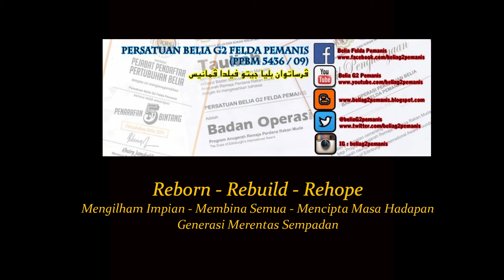[1,281] Program Pembangunan Inovasi Sains SMK Palong Timur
PROGRAM PEMBANGUNAN INOVASI SAINS SMK PALONG TIMUR

Ahad, 1 Mac 2020 | SMK Palong Timur | 11.00 pagi - 02.30 petang

Beberapa kumpulan bekas penggiat inovasi telah dijemput oleh SMK Palong Timur untuk sesi khas Pembangunan Inovasi Sains sekolah berkenaan.

Team dari Pemanis yang bersama adalah Encik Armizam Abd Rahim (inovasi 2011), Mohd Aidil Hishar) inovasi 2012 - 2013), Mohd Faiz Ahmad (rekacipta 2015), Mohd Affif Haziq Malik (inovasi 2017) dan Nuraliah Syamimi Abdul Wahab (inovasi 2017). Turut bersama adalah seorang lagi anak Pemanis, Encik Mohd Fauzi Abd Ajis, Pensyarah UiTM Segamat yang merupakan generasi inovasi awal 2000.

Program ini melibatkan kumpulan pelajar inovasi Tingkatan 1, 2, 3 dan 4 yang dipilih untuk dilatih bagi meneruskan lagesi kecemerlangan inovasi SMK Palong Timur.

Terima kasih Tuan Pengetua, Haji Muzaffar Shah Ghazali, guru - guru dan adik - adik penerus perjuangan inovasi di Segamat ini.

Syabas dan tahniah diucapkan.